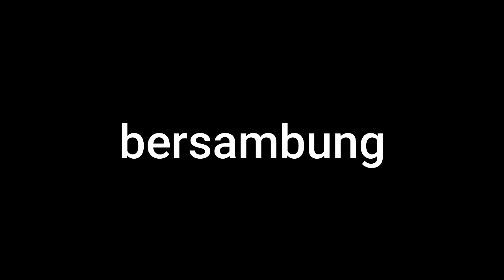PAWAI OBOR PASKAH #1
PASKAH NASIONAL 2022 || GERMITA IMANUEL BEO